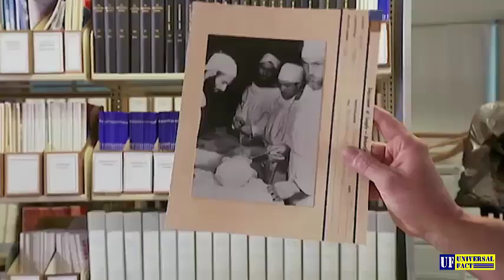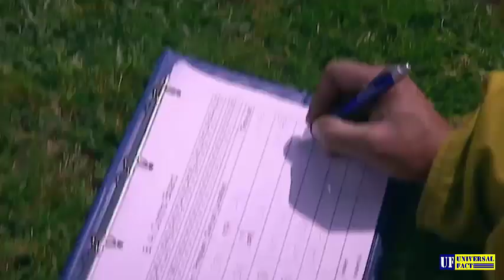The polar People Of Antarctica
Antarctica is Earth's southernmost continent. It contains the geographic South Pole and is situated in the Antarctic region of the Southern Hemisphere, almost entirely south of the Antarctic Circle, and is surrounded by the Southern Ocean. At 14,000,000 square kilometres (5,400,000 square miles), it is the fifth-largest continent. For comparison, Antarctica is nearly twice the size of Australia. About 98% of Antarctica is covered by ice that averages 1.9 km (1.2 mi; 6,200 ft) in thickness,[5] which extends to all but the northernmost reaches of the Antarctic Peninsula.
Although myths and speculation about a Terra Australis ("Southern Land") date back to antiquity, Antarctica is noted as the last region on Earth in recorded history to be discovered and colonised by humans, unsighted until 1820 when the Russian expedition of Fabian Gottlieb von Bellingshausen and Mikhail Lazarev on Vostok and Mirny sighted the Fimbul ice shelf. The continent, however, remained largely neglected for the rest of the 19th century because of its hostile environment, lack of easily accessible resources, and isolation. In 1895, the first confirmed landing was conducted by a team of Norwegians.
Antarctica is a de facto condominium, governed by parties to the Antarctic Treaty System that have consulting status. Twelve countries signed the Antarctic Treaty in 1959, and thirty-eight have signed it since then. The treaty prohibits military activities and mineral mining, prohibits nuclear explosions and nuclear waste disposal, supports scientific research, and protects the continent's Eco - zone. Ongoing experiments are conducted by more than 4,000 scientists from many nations.